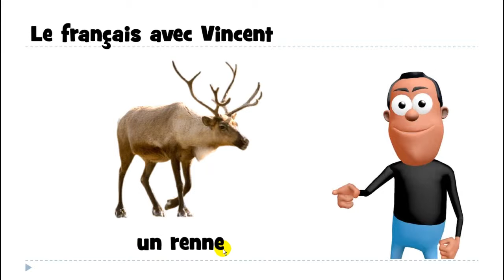Aprenda francês # Estudar francês # 1 mot # un renne